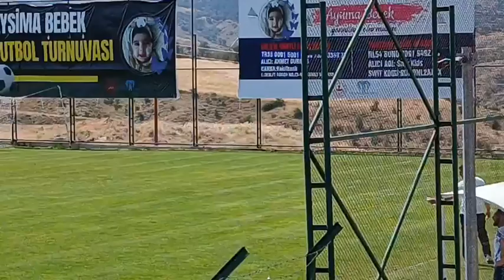Evci Spor - Karasüleymanlı Spor - 1.Devre (2024)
Evci Spor - Karasüleymanlı Spor
1. Devre
İlk Yarı Sonucu Evci 0 - Karasüleyman 1
📡 Canlı Yayın
YAŞAR KESKİN
HAKAN KOÇ

Mesaj Bölümüne Aysima Yaz 1168'e Gönder SMS 50 TL